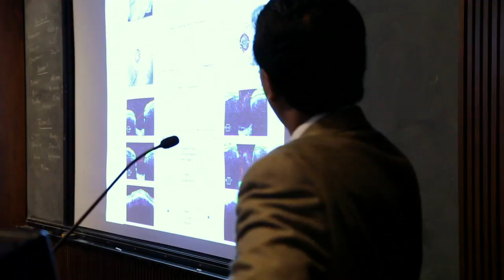Surgical Improvements at the Wilmer Eye Institute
Dr. Harry Quigley summarizes recent research on glaucoma surgery at the Wilmer Eye Institute. Wilmer is pioneering new techniques to improve outcomes for patients with glaucoma.